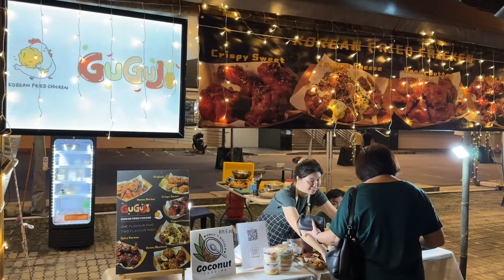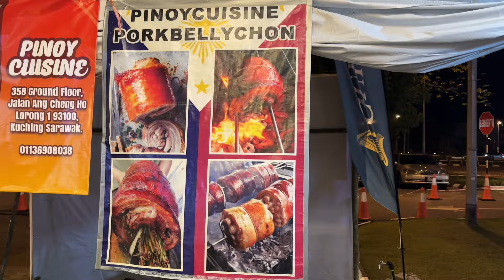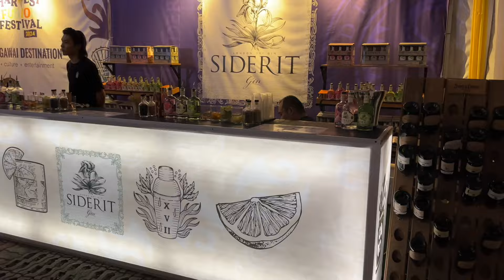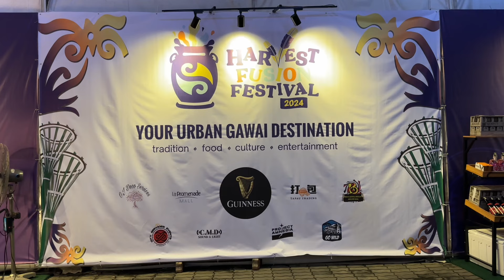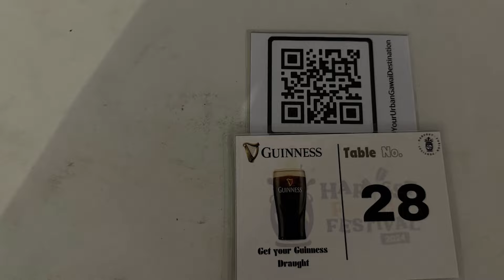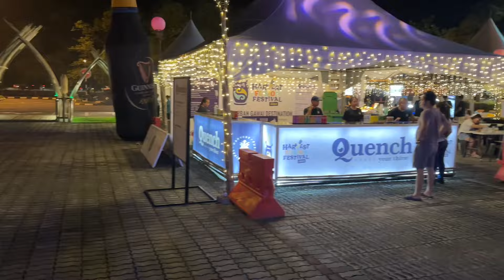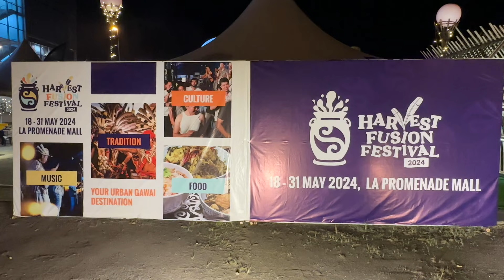Kuching Gawai Harvest Fusion Festival🎶 La Promenade Samarahan🎸Food & Music come together😎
Gawai festival with modern and traditional twists
Harvest Fusion Festival 2024 is scheduled to take place from May 18 - 31, opens daily from 5 pm - 11 pm.